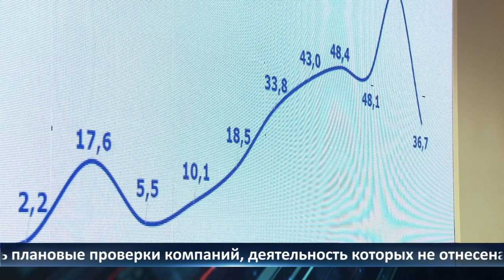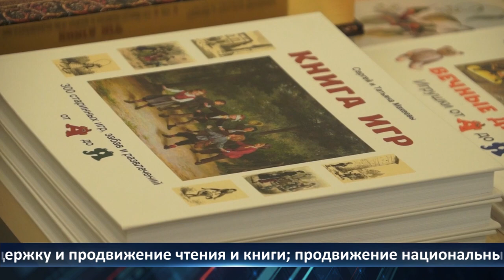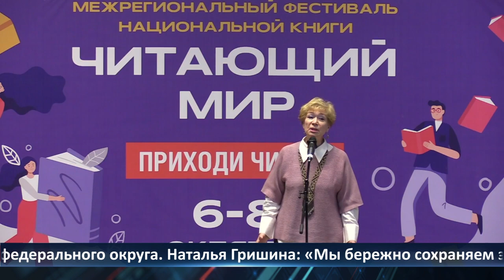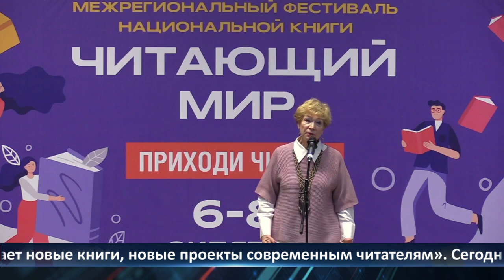Неделя Города - новости Рязани 07.10.2022